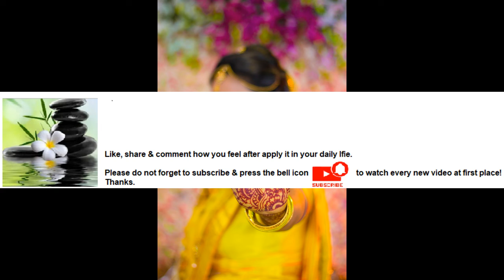It is mostly used for showing integrated emotions & creativity and feeling of artists Series Part 31